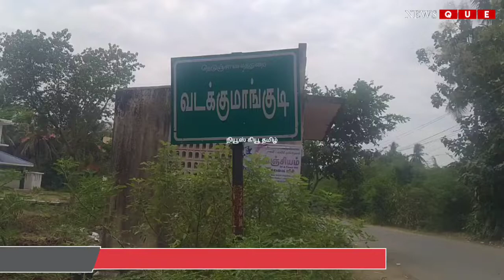பாபநாசம் | வடிகால் வாய்க்கால் தூர்வாரும் பணி துவக்கம்